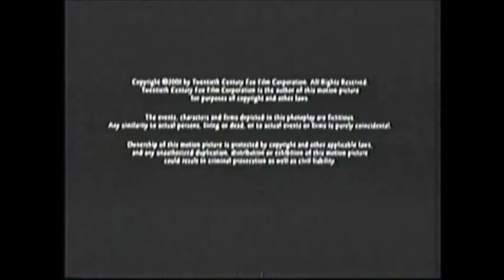20th Century Fox/20th Television (2002/2008)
From the end of a 2010 Spike airing to Kung Pow!: Enter the Fist.